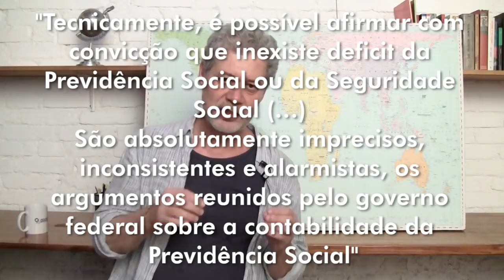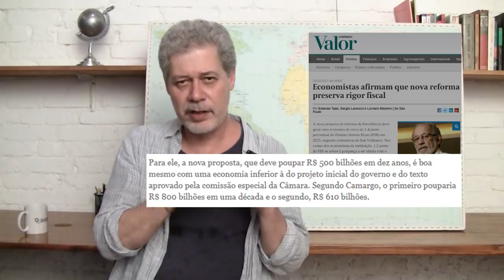“Reforma” da Previdência: os números da farsa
Governo fala em economizar R$ 50 bilhões ao ano para “salvar” o sistema. Mas acaba de desfalcá-lo em muito mais, com a Contrarreforma Trabalhista e os privilégios concedidos às petroleiras estrangeiras